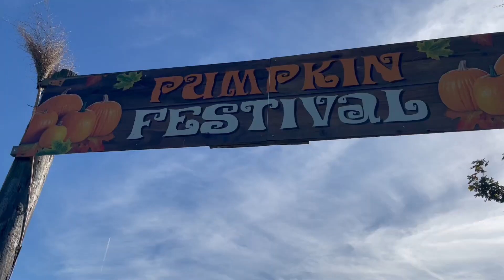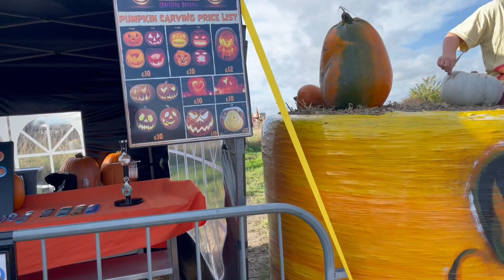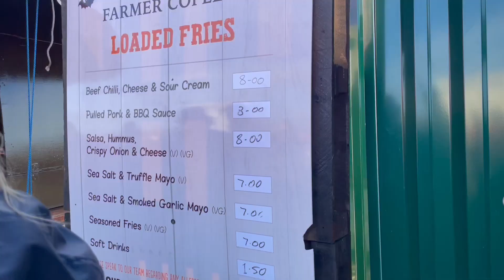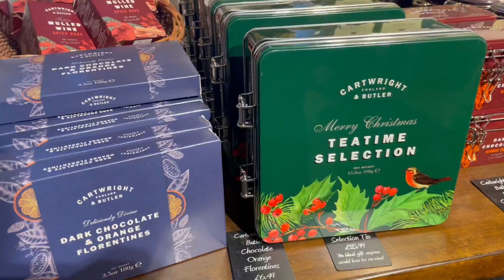PUMPKIN PICKING | A DAY IN THE LIFE | FARMER COPLEYS | Madalene H.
Kick-starting the school holidays with some pumpkin picking. A special shout out to all the staff at Farmer Copleys for being so warm and welcoming.

FAQs ❤c
A: Half Yemeni & half white living in the U.K.

Q: Do you work?
A: Yes, I’ve been a primary school teacher for about 8 years.

A: I’m married to Yasar and we both share two children; Casim is who 5 and Ascia who is 1 year of age.

Q: What kind of content do you create?
A: I mainly document my journey in motherhood. When I become a mum, I realised there was so much to know and learn, so I share everything in hope that it will help other mums too. I also include lifestyle content through my vlogs which include anything that life throws at me.